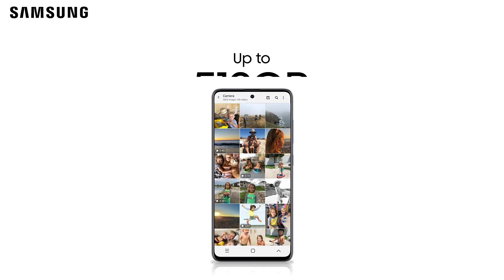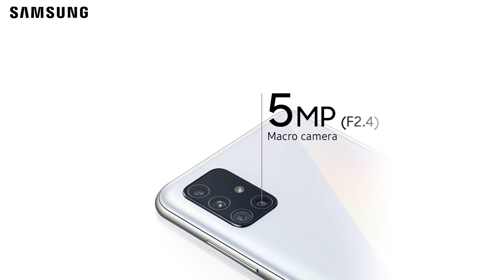Samsung Digital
Stay tune on our channel for more exciting video.